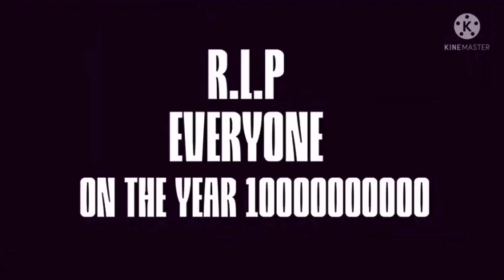Black hole open up round add 16